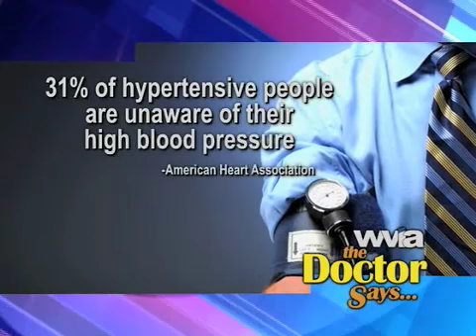WVIA THE DOCTOR SAYS | Sunbury Hospital, Normal Blood Pressure For Adults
Sunbury Hospital

WVIA THE DOCTOR SAYS | Normal Blood Pressure For Adults